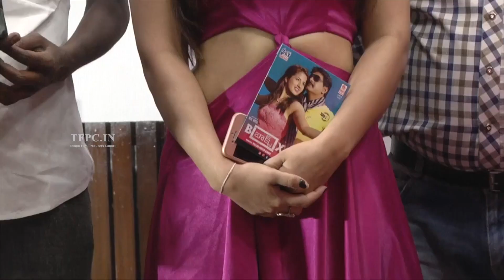Box Movie Audio Launch | TFPC